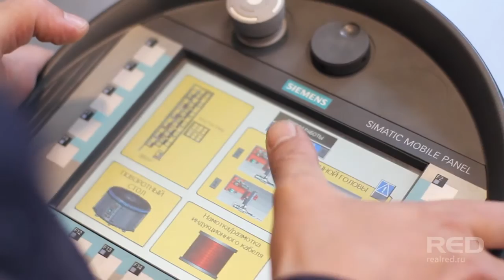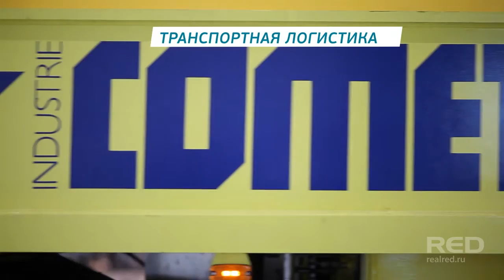Силовые машины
Больше всего мне нравится делать фильмы о новых технологиях. Благодаря таким проектам я могу побывать в необычных местах -- в цехах и лабораториях, где можно увидеть самое фантастическое оборудование. В этом ролике мы снимали новый завод Силовых Машин, где собираются турбины для атомных электростанций.